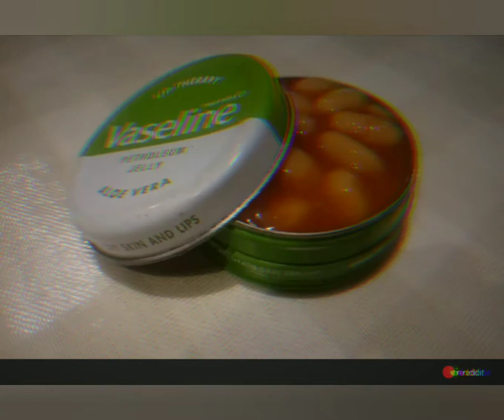A series of bean related cursed images 2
The sequel nobody asked for